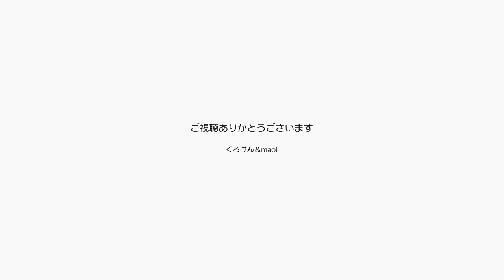ジャンくんポンちゃんが春を満喫してバトってる！【Jean & Pont 2822】2022/4/18 保護猫ジャンけんポン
ジャンくんとポンちゃんが取っ組み合いのプロレスごっこを始めました。
特にポンちゃんが元気でご機嫌に走り回っているのが楽しげです。
狭いながらも楽しい我が家が実際に行われているのは良いですが、もう少し広い家ならもっと良かったのにね。
これからどんどん暑くなるにつれて逆に大人しくなりそうなので今だけの楽しみなのかな？